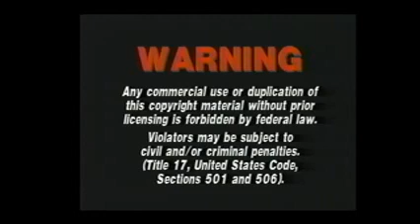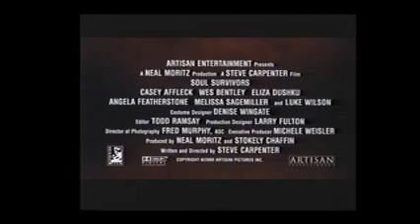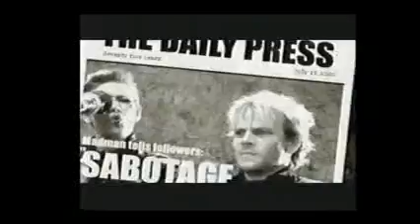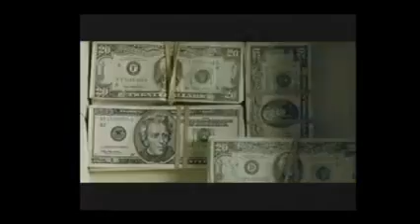Opening to Dr T and the women 2001 VHS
Distributor: Artisan Home Entertainment

List of contents:

1. FBI Warning screen
2. Coming Soon to theaters bumper
3. Soul Survivors trailer
4. Coming Soon to Video and DVD bumper
5. Cecil B. Demented trailer
6. Book of Shadows Blair Witch 2 trailer
7. Requiem for a Dream trailer
8. Dr. T and the Woman Soundtrack promo
9. Artisan Entertainment website promo
10. Feature Presentation bumper
11. Artisan Entertainment logo